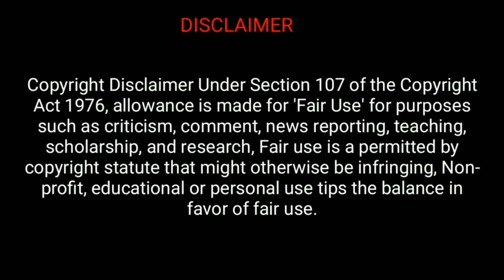Boss Full Song with Full video Boss Jass Manak Geetmp3 & Apple Music YouTube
We have create this chennel for only entertainment we have upload in this channel only entertainment videos like songs, movies, funny videos etc. for more video please visit my channel Only entertainment .